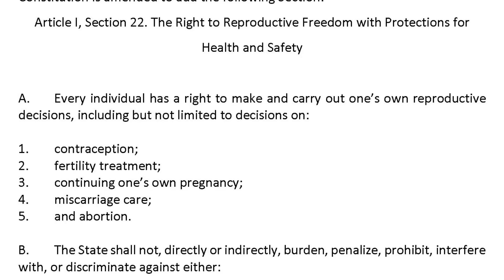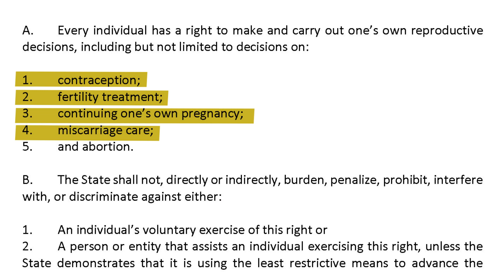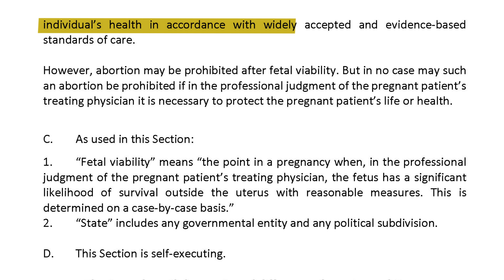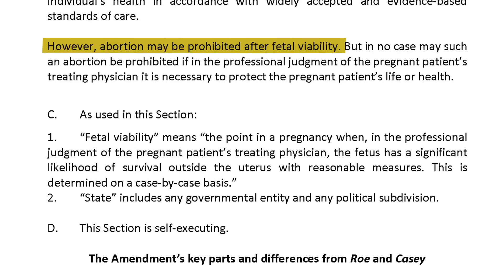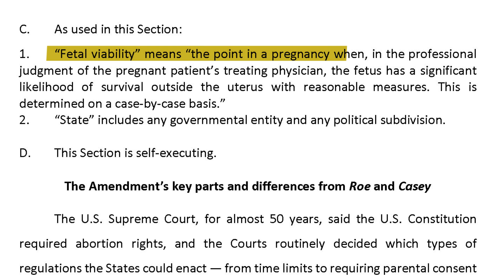64 Million Reasons to VOTE NO on Ohio's Issue One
Ryan Bomberger, cofounder of The Radiance Foundation, breaks down the insanity of Ohio's Issue One. As an adoptee and adoptive father, he urges voters to VOTE NO on ISSUE ONE.